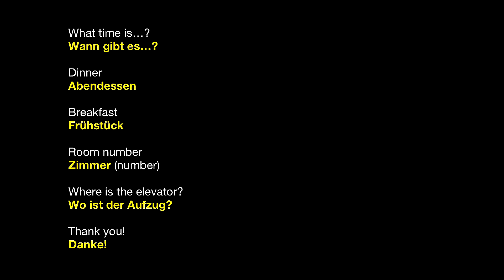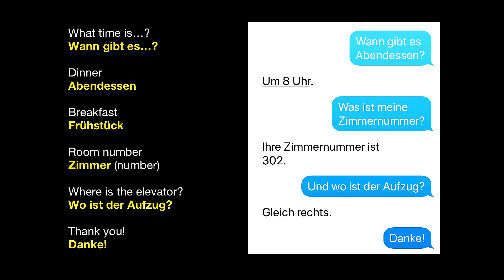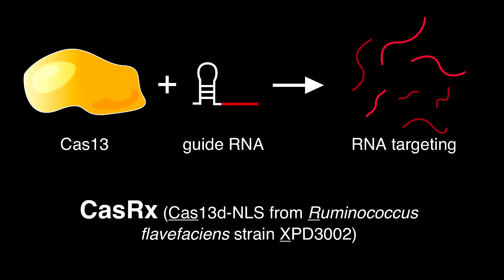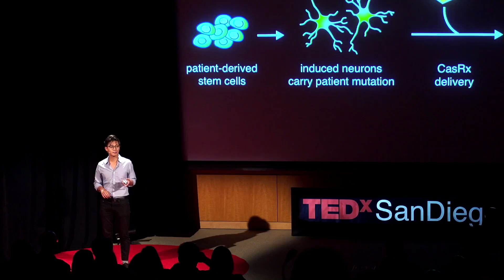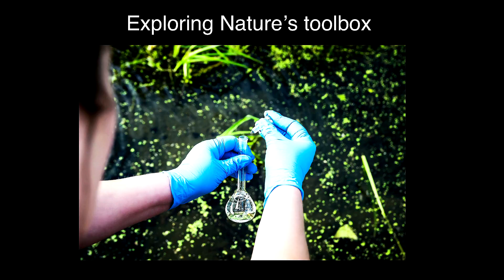CRISPR technology is now targeting RNA-based diseases | Patrick Hsu | TEDxSanDiegoSalon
CRISPR technologies are opening up a new world of possibilities for manipulating our genetic information, and using CRISPR to target RNA is opening up new possibilities for treating debilitating RNA-based diseases, such as removing toxic RNAs in the brain or defending against RNA-based viruses like influenza or Zika.

With RNA-targeting we don’t have to make permanent changes in our DNA, which could be safer. Because RNA messages go up and down over time, we will eventually be able to control when a CRISPR therapeutic is acting, so it’s only turned on in the cells that have the toxic RNA. This could lead to safer gene therapies. Patrick Hsu, Ph.D. is a Principal Investigator and Salk Helmsley Fellow at the Salk Institute. The Hsu Lab employs an interdisciplinary approach for discovery-based synthetic biology to develop new avenues for cell design and control, with applications in gene and engineered-cell therapeutics for neurodegeneration and cancer. Working at the Broad Institute and the McGovern Institute for Brain Research at MIT, he contributed to the early development of CRISPR-Cas9 genome engineering technologies. This talk was given at a TEDx event using the TED conference format but independently organized by a local community.